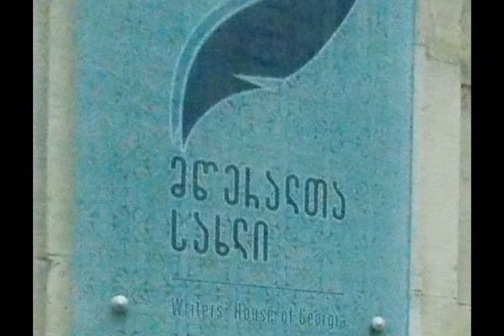პოეტი შოთა ტოგონიძე